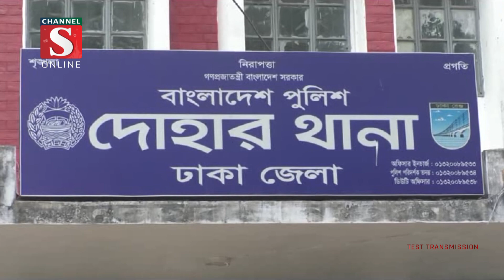ঢাকার দোহারে ছিনতাইয়ের তিনমাস পর ছিনতাইকারী চক্রের তিনজন গ্রেফতার | Channel S News | Channel S 2022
ঢাকার দোহারে ছিনতাইয়ের তিনমাস পর ছিনতাইকারী চক্রের তিন সদস্যকে গ্রেফতার করেছে দোহার থানা পুলিশ। এসময় তাদের কাছ থেকে নগদ টাকা ও স্বর্ণসহ.

1: Ajker Desh Jure News :
2: Channel S Rater Songbad News :